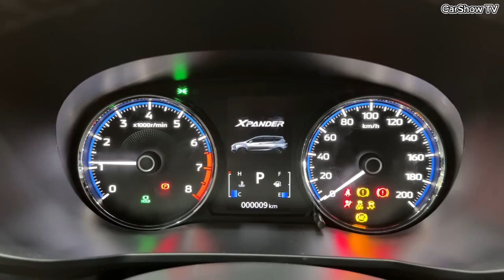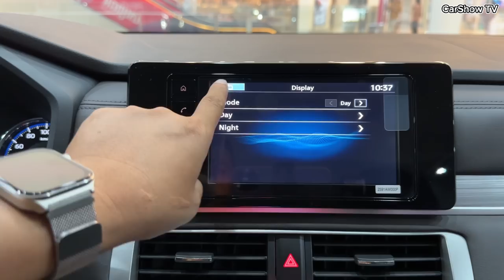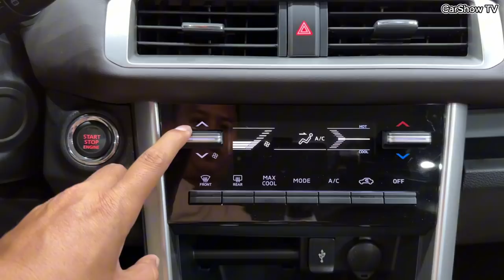New Mitsubishi Xpander Special Edition - 1.5L 7Seater MPV | Interior and Exterior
Thanks To : Mitsubishi Motors Chip Mong 271 Mega Mall

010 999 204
Inside Chip Mong 271 Mega Mall, 2nd Floor, Phnom Penh, Cambodia